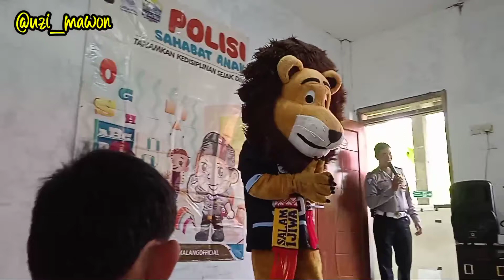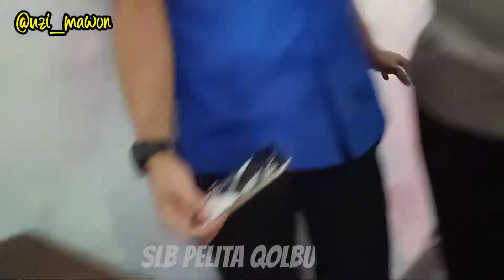BADUT || Hiburan buat Siswa SLB Pelita Qolbu bersama POLRES MALANG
terima kasih sudah menghibur anak didik. SLB Pelita Qolbu